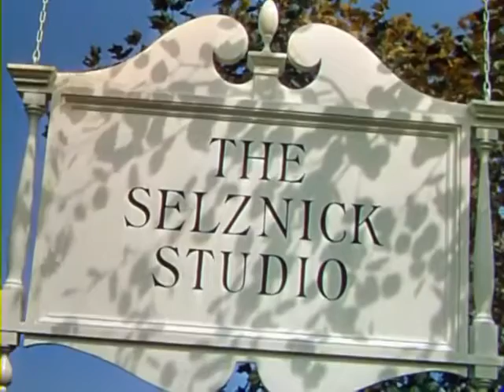The Selznick Studio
From "Duel in the Sun" (1946).